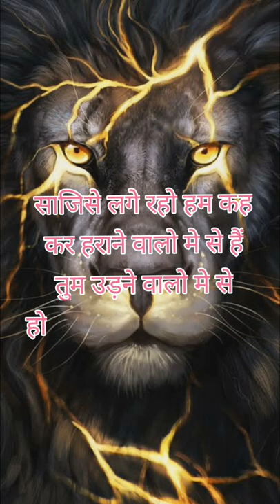best motivation video lion king attitude animals lover status best man motivation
topik cover
Best motivation for man
Man motivation video
best WhatsApp best motivation video lion